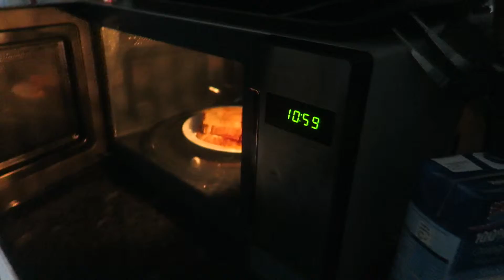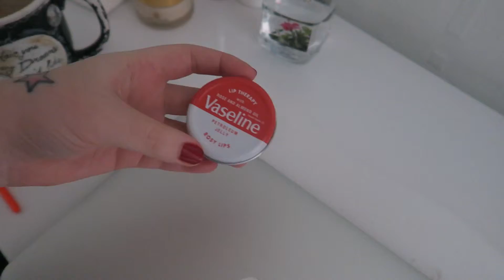KEEPING THE MAGIC ALIVE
Vine - steph220390

Vegas Vlogs -